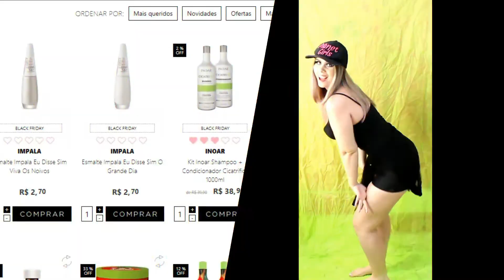A IKESAKI TÁ NA PISTA ♫ PARÓDIA OLHA A EXPLOSÃO - IKESAKI O DESAFIO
Olá amigas, mais um ano estou participando do desafio da ikesaki, esse ano resolvi me jogar no funk, quem me conhece sabe que eu amo, tem princesas, tem sereia, tem malévola e tem a funkeira, então "bora" conferir?

ACESSE OS LINKS ABAIXO